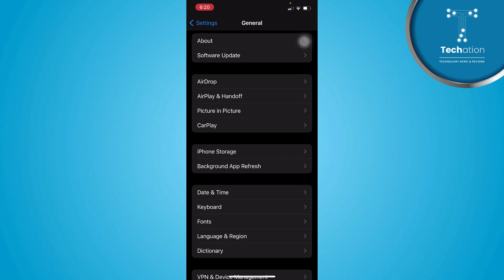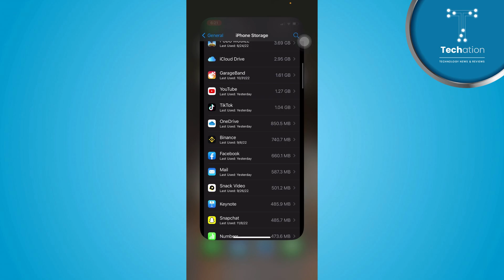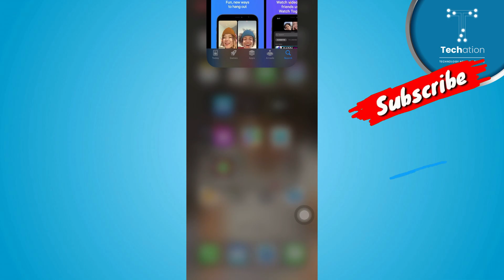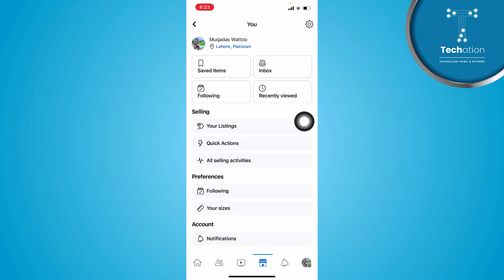FIX Facebook Messenger NOT Showing Marketplace Messages iPhone & Android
Learn on, how to fix messenger not showing marketplace messages. In this video, you can follow step by step instructions in Urdu/Hindi to solve the problem Facebook messenger not showing marketplace messages in iPhone & Android.

00:00 - Intro
00:07 - How to Fix Messenger Not Showing Marketplace Messages?

Further you can follow the video tutorial to Facebook messenger not showing marketplace messages.